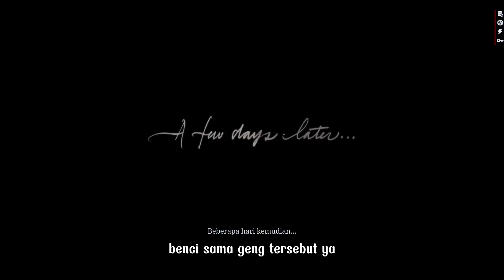#3 Misi Terakhir Sebelum Keluar dari Musim Salju - Red Dead Redemption 2 Indonesia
Terimakasih yang sudah klik video ini
Video ini dibuat bertujuan hanya untuk hibuan :)
Apabila ada kesalahan kata mohon maaf
Ambil sisi positifnya buang sisi negatifnya